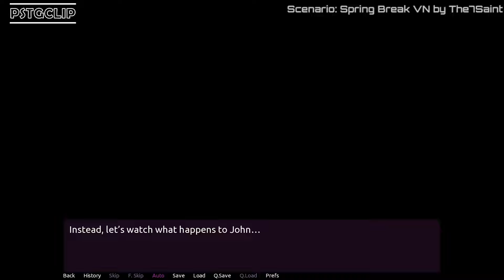Student Transfer | Spring Break VN | TG Possession Scenario | Part 1 | Gameplay #463